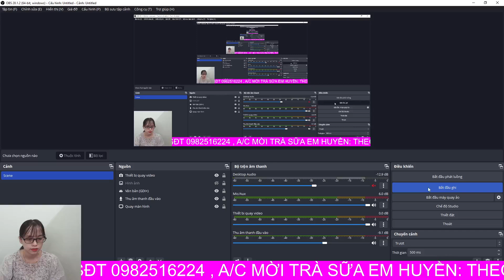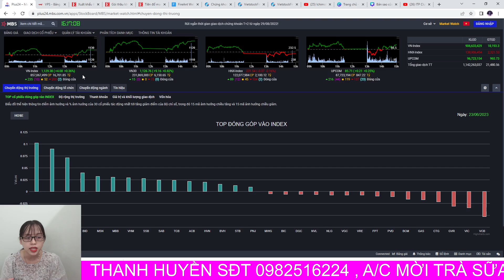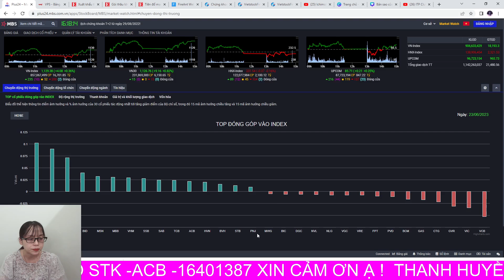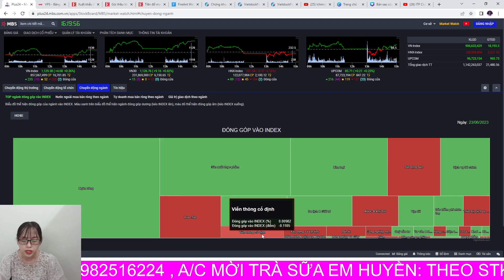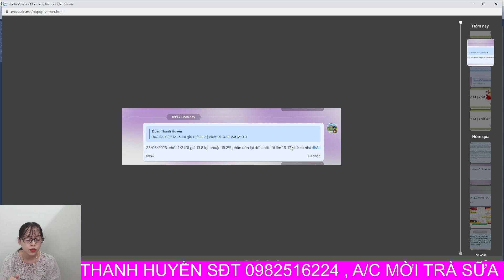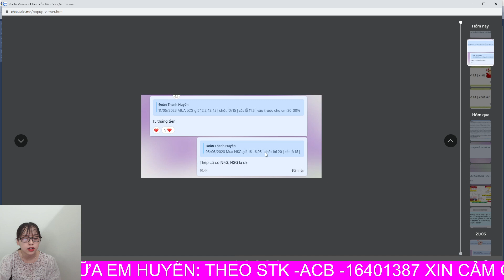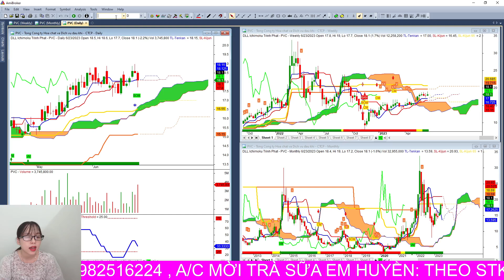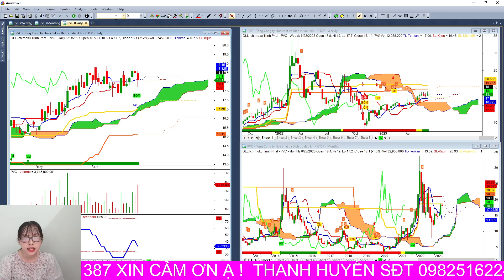Dòng tiền mạnh VNI khó chỉnh sâu, còn cơ hội không?Phân tích cổ phiếu tiềm năng-Thanh Huyền Ichimoku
VNI phiên giao dịch ngày 23/06 tích luỹ sideway trong biên độ hẹp, tiến về đỉnh cũ đóng cửa ở 1129.38 tăng 4.08 điểm. Khả năng thị trường sẽ tiếp tục tích lũy trong biên độ hẹp vài phiên nữa vượt 1130 để tiến về 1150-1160 và target 1205.
Trong xu hướng uptrend những sự rung lắc, điều chỉnh là cần thiết là cơ hội để gom hàng. Việc nắm giữ cổ phiếu rất quan trọng trong giai đoạn này, NĐT cần kiên trì và bình tĩnh, nâng dần target theo chiều lên để tối ưu lợi nhuận. Không bán tháo khi điều chỉnh và fomo giá xanh. Canh nhịp rung lắc điều chỉnh để tìm kiếm các mã cổ phiếu về hỗ trợ mở mua hoặc cover.
Dòng tiền mạnh mẽ tiếp tục luân phiên dịch chuyển giữa các nhóm ngành. Nội bật hôm nay đến từ nhóm Ngân Hàng, Thép, các nhóm khác bị điều chỉnh nhẹ.
Tập trung chủ đạo các nhóm ngành dẫn sóng: BDS, ĐTC, KCN, Thép, Dầu Khí và những nhóm ngành chưa tăng mạnh trước đó, có kỳ vọng vào 6 tháng cuối năm như: Thủy sản, Phân bón, hóa chất, bán lẻ,... Cơ hội chỉnh để tìm kiếm điểm tham gia!
Phân tích các mã cổ phiếu tiềm năng!

Anh/ Chị cần tư vấn cơ cấu tài khoản, danh mục và tín hiệu tham gia, liên hệ em mở tài khoản VPS hoặc chuyển ID về em, ID: BCUW để vào Room Vip